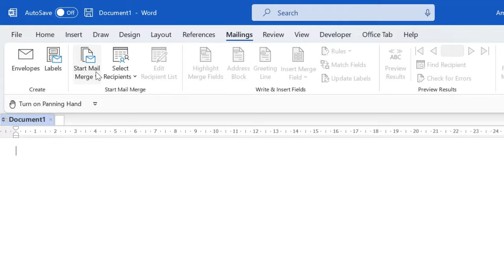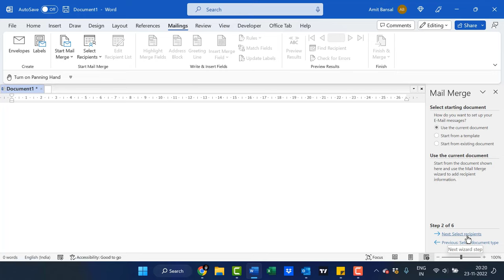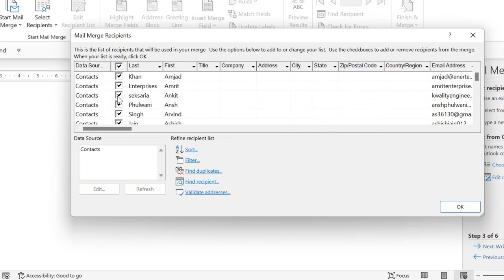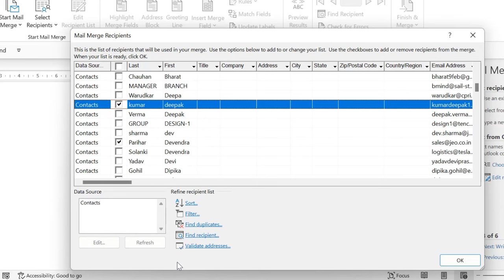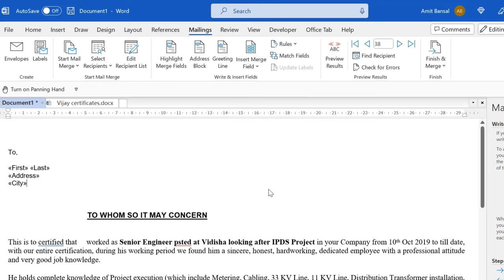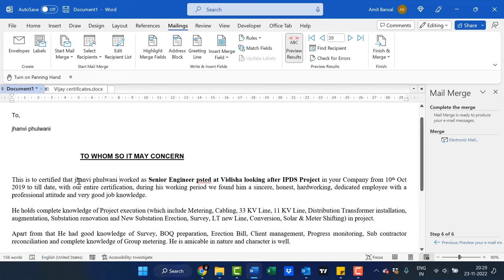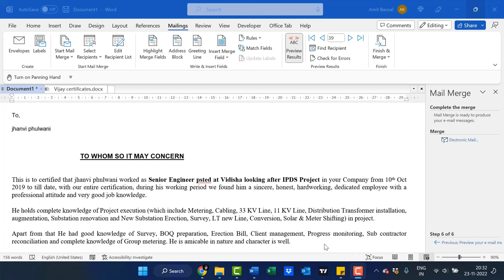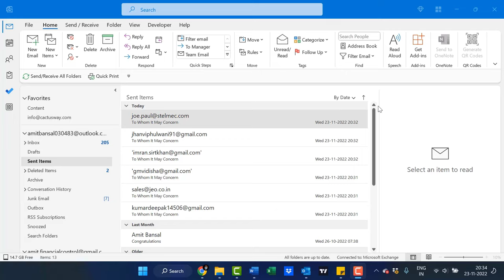How to Use MAIL MERGE to Send Bulk Email Messages in Outlook?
📧🔗 Mastering Mail Merge for Bulk Email Messages in Outlook! 🚀📨

Discover how to streamline your email communication with the power of mail merge in Microsoft Outlook. Sending personalized bulk email messages has never been easier.

Watch this tutorial to learn step-by-step how to use the mail merge feature, customize your emails, and reach your recipients with tailored content.

Boost your efficiency and engagement – hit play now and take your email game to the next level! 💼💌

The below link will walk you to the written tutorial, in case you prefer reading over watching the video:

- EQUIPMENT USED
○ My camera